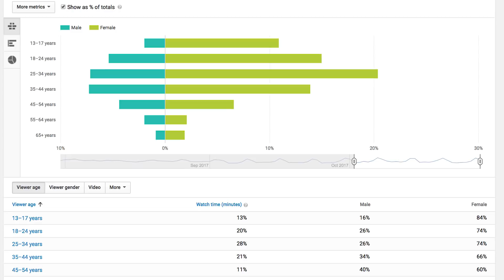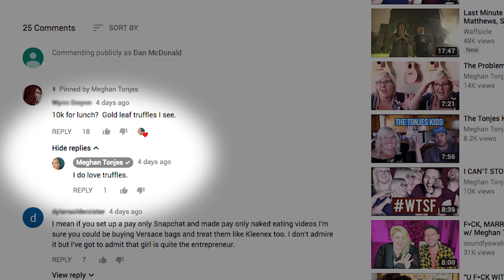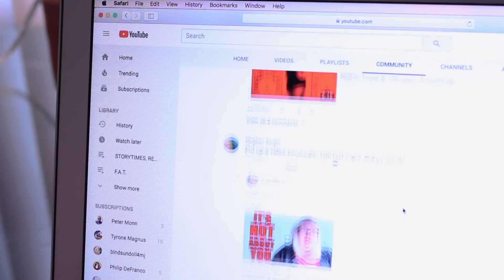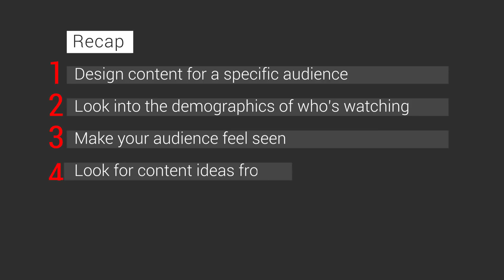Building a community | Master Class ft Meghan Tonjes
What strategies are you using to build your community on YouTube? YouTube creator, Meghan Tonjes, shares not only why you should focus on interacting with your community, but some ways that you can stay in touch and learn from them on YouTube.

The Creator Academy channel is your destination for pro tips as a creator with new content each week that teaches you how to advance your YouTube channel, build a bigger audience, make money and more!